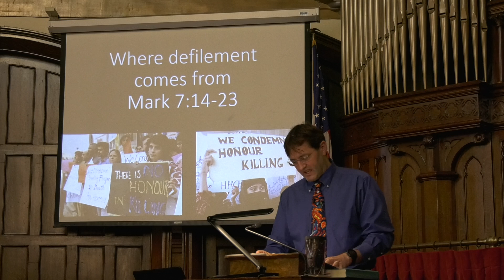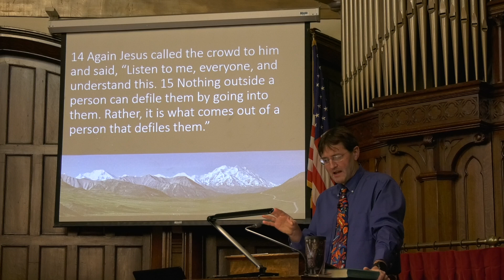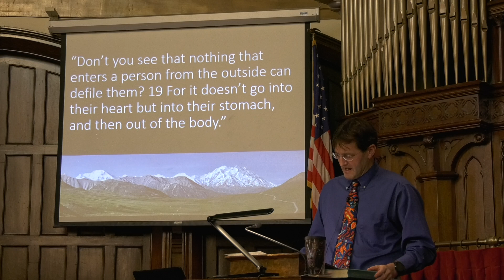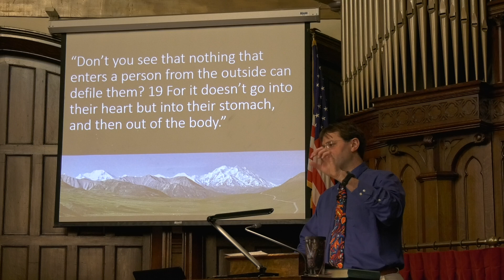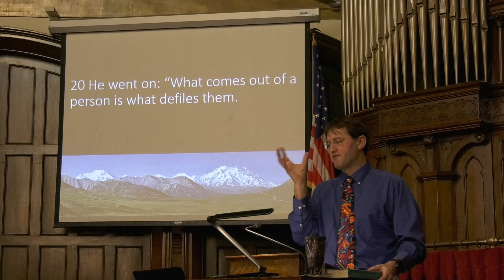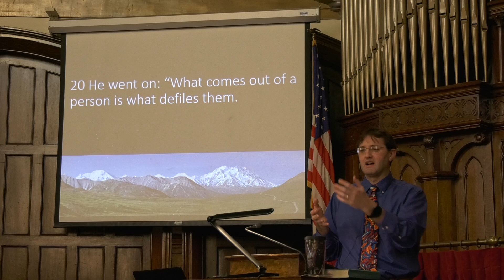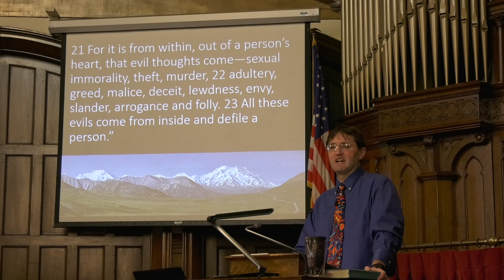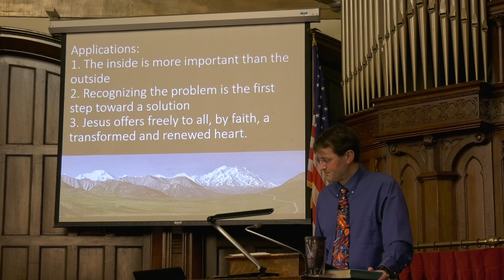Sermon Video: Pastor Randy Powell - Where defilement comes from, Mark 7:14-23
Where does evil come from?  The answer from Jesus is simple: the human heart.  Surface level things do matter, but they need to be kept in perspective.  In the end, we need to recognize the root cause ("The Beast is us" as Simon says in Lord of the Flies) in order to combat it.  Thankfully, Jesus is both the great physician who correctly diagnoses the disease, and the cure.